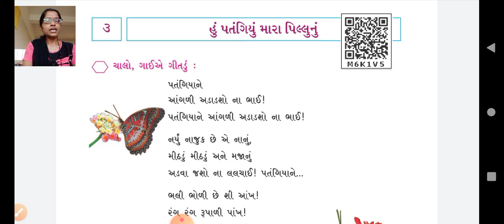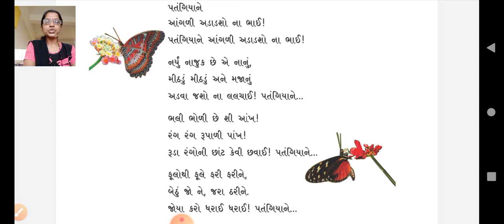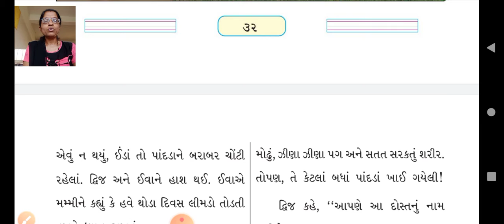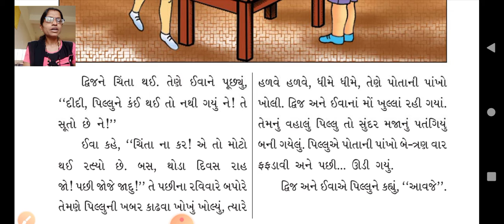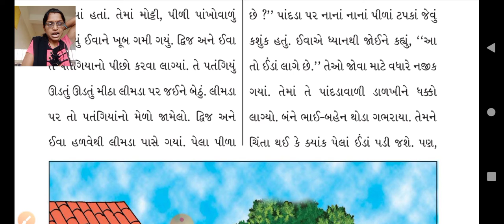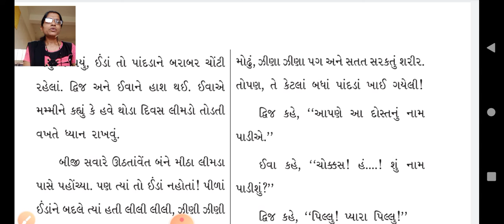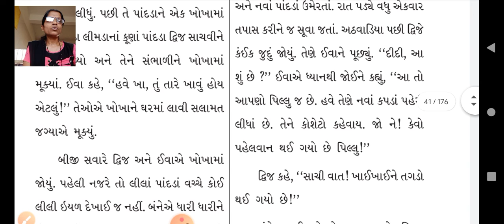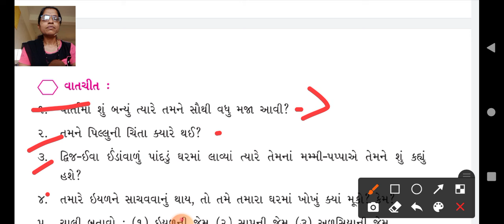GSEB|ધોરણ 3|ગુજરાતી|પાઠ 3|ભાગ ૧